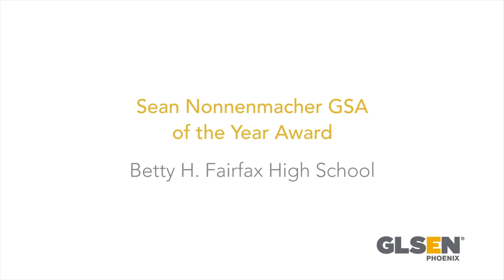Betty H. Fairfax GSA: The 2018 GSA of the Year Award Honoree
At this year's Sparkle Glitter GLSEN Fundraising Cocktail Night & Awards Ceremony, GLSEN Phoenix honored the Betty H. Fairfax High School Gay Straight Alliance with its GSA of the Year Award.